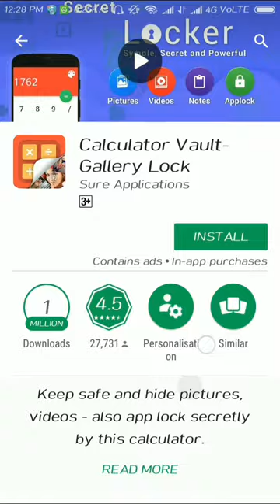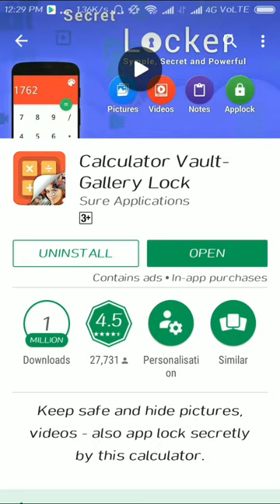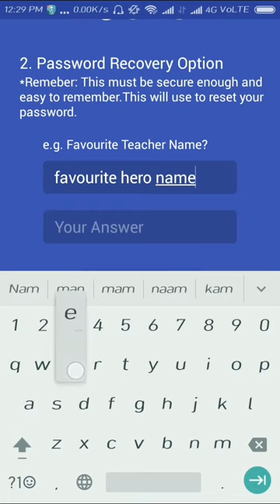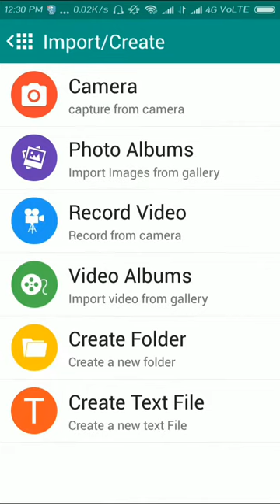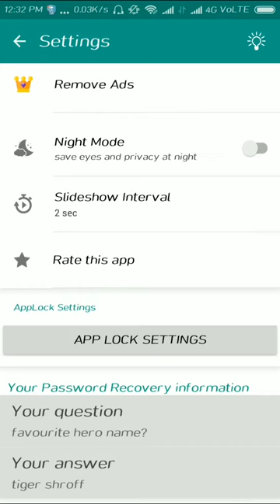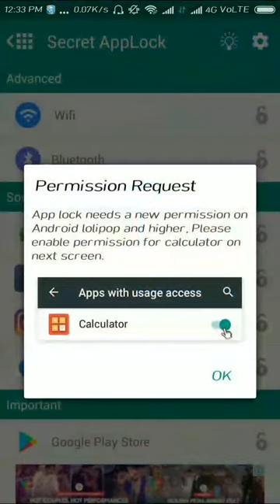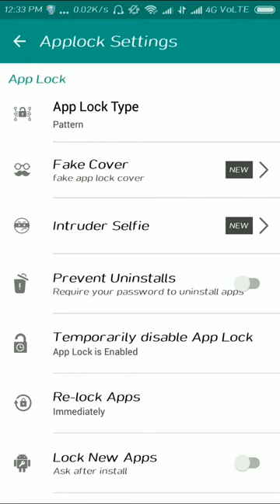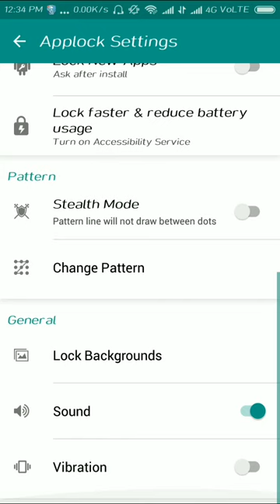3 in 1 calculator vault mp4 || by TRICKS TUTORIAL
this app is very useful and very interesting.
its a secret calculator vaut app.

TRICKS TUTORIAL
Trickstutorial